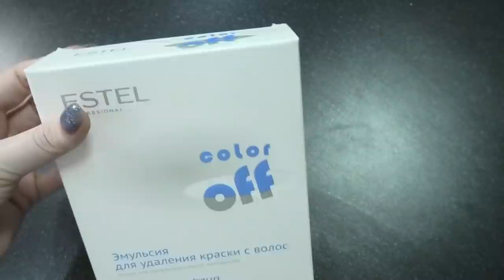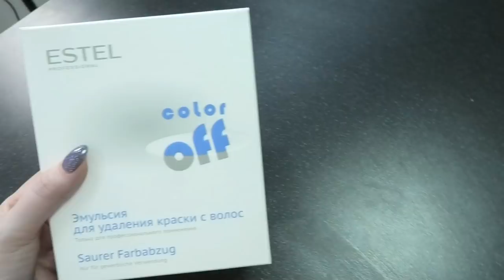Из ТЕМНОГО в БЛОНД бережно✅ ДО/ ПОСЛЕ SilenaSway_Силена Вселенная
Осветление волос, как осветлить темные волосы, из темного в блонд, смывка эстель, бережное осветление, кислотная смывка, осветление волос в домашних условиях, окрашивание волос своими руками